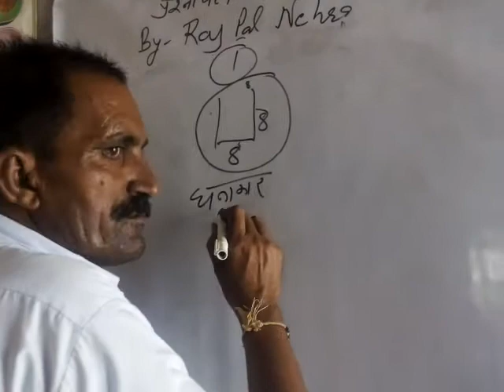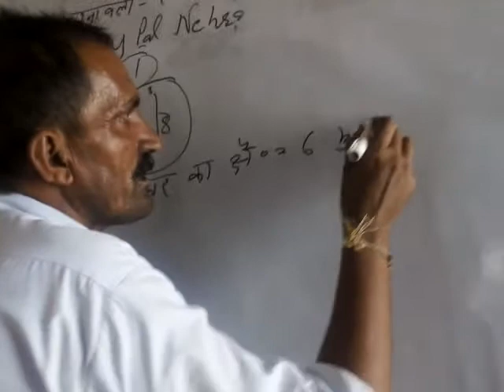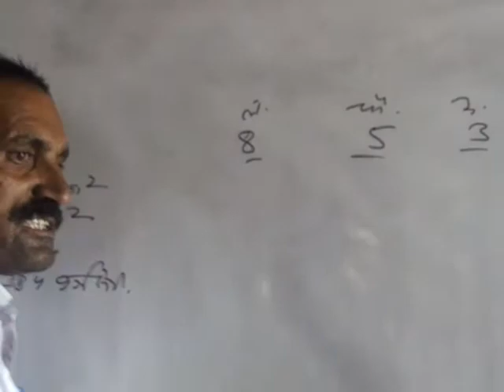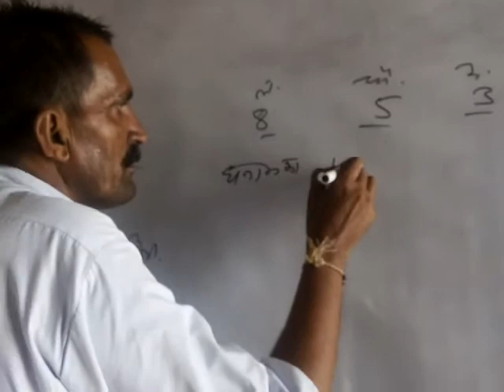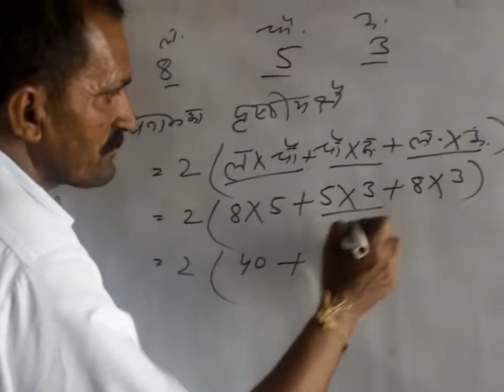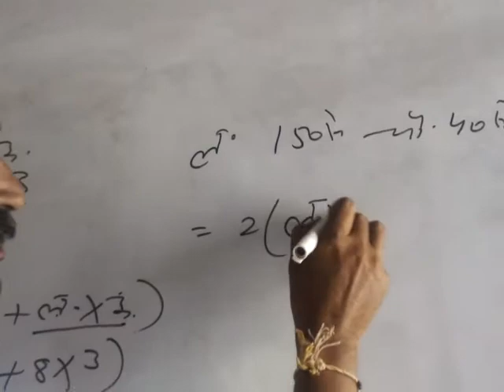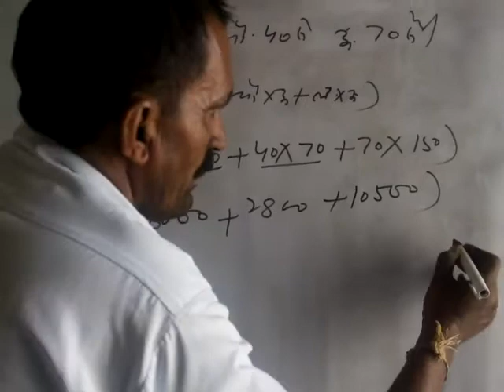घन घनाभ का पृष्ठीय क्षेत्रफल | ghan ka prestige chetrafal ka formula | ghanabh ka kul kshetrafal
Hello
basic maths
basic mathematics
bijganit basic
basic gunankhand